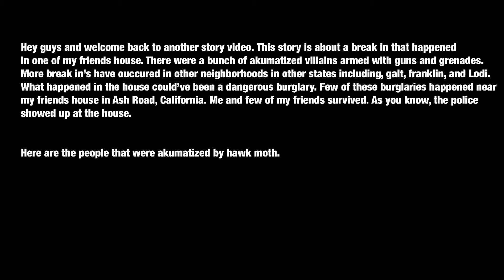Story about akumatized villians breaking into my friends house. 6/14/19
As you know this happened since summer 2019